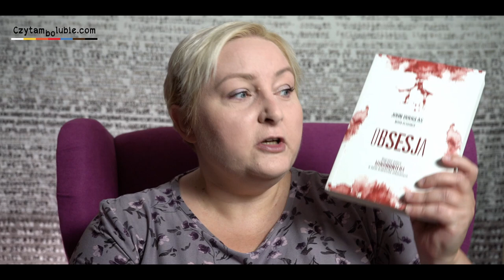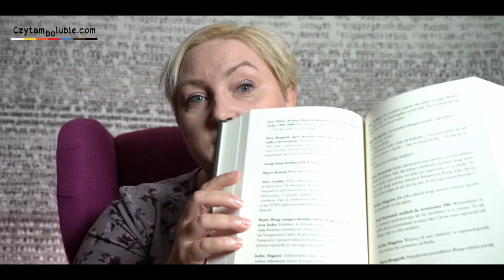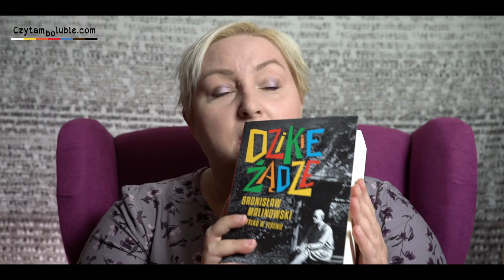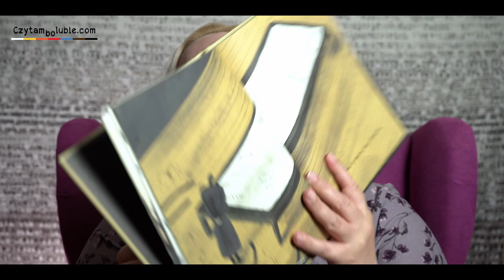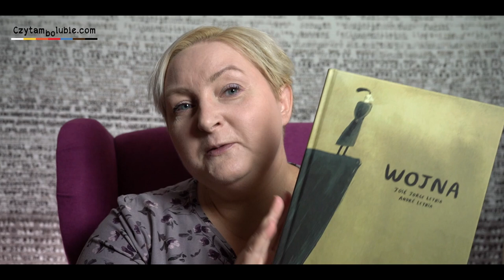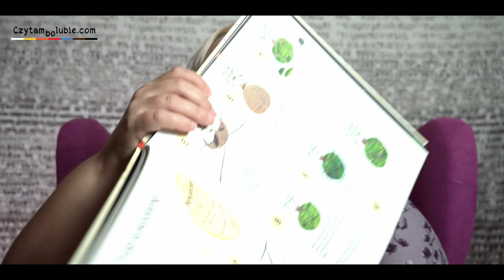Otwieranki - nowości książkowe, bookhaul, wrześniowy TBR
W filmie opowiadam o najnowszych książkach - większość z nich to naprawdę potężne tomy, idealne dla tych, którzy lubią spędzać z książką wiele dni, a nawet tygodni.